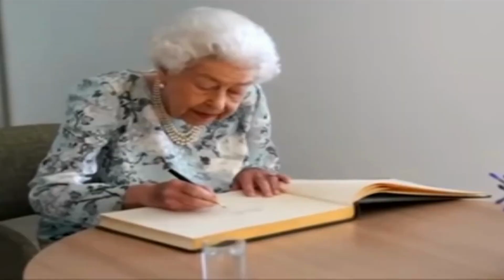ABC | Phonics | Learn ABC Alphabets | A for Apple | Phonics for Children | Phonics for Kid | ABCD